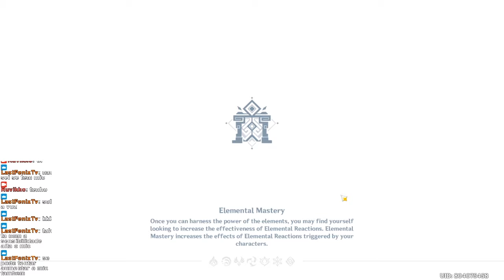Genshin Impact - Abyss Floor 12 all stars (Hutao/Raiden)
Took me 2 hours to complete the last chamber oof